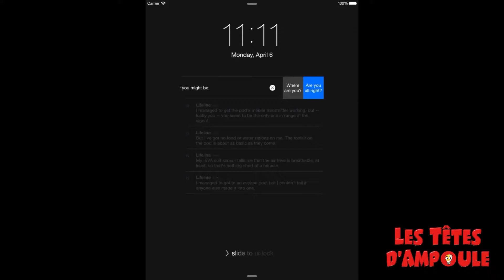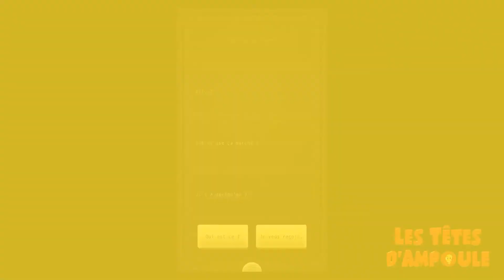Lifeline - Gameplay - 2 juillet 2020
La chronique Gameplay de Romain dans l'émission du 2 juillet parlait du jeu Lifeline disponible sur iOS et Android !

Les Têtes d'Ampoule sont aussi sur Facebook et sur Twitch et Instagram